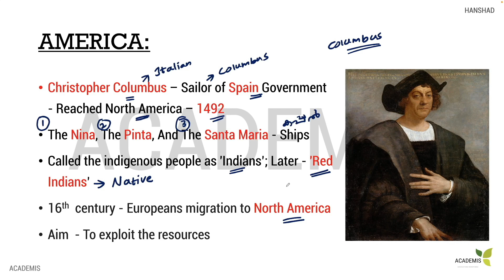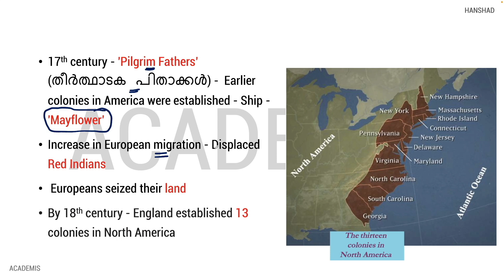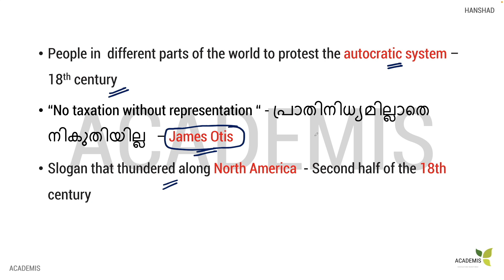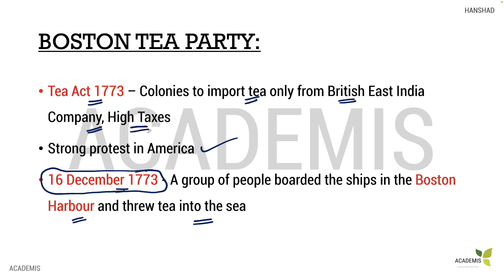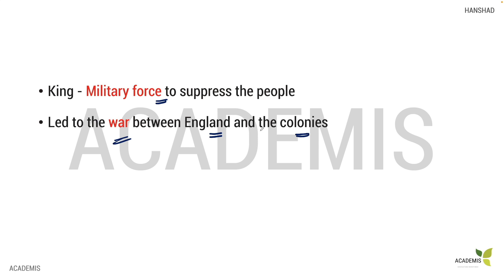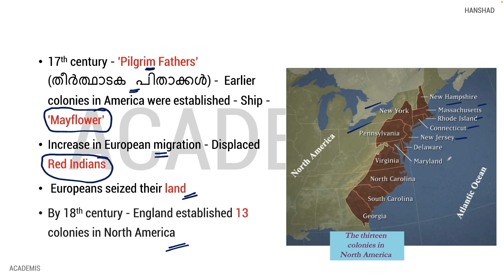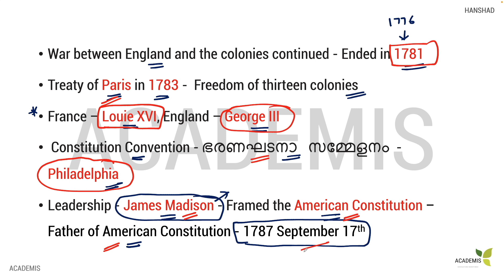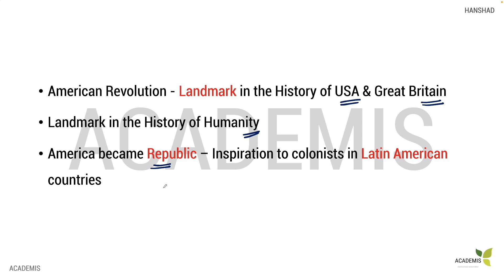WORLD HISTORY - Class 2 - AMERICAN WAR OF INDEPENDENCE - അമേരിക്കൻ വിപ്ലവം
In this class, we discuss World History in detail about the American War of Independence - അമേരിക്കൻ വിപ്ലവം.